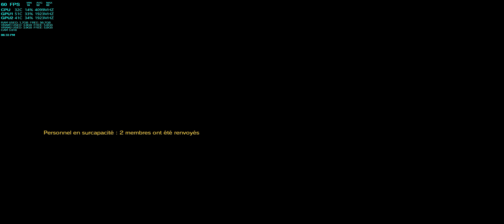Metal Gear Solid V FOB 132k